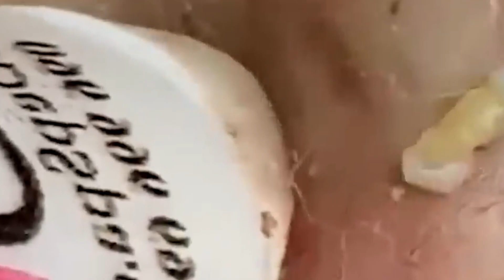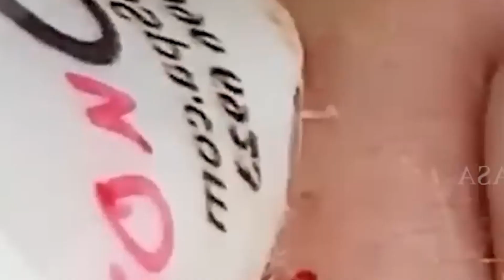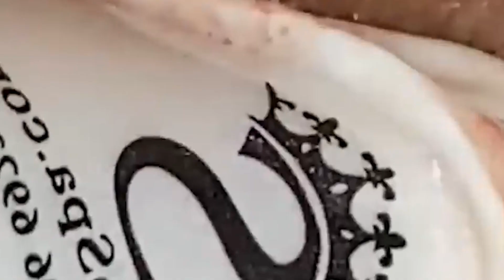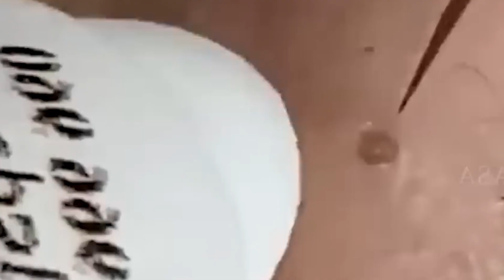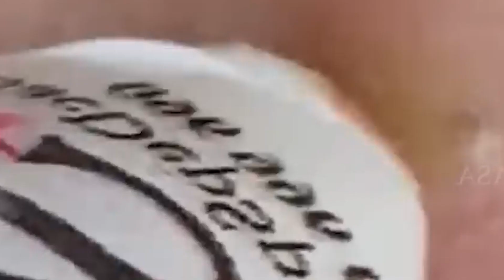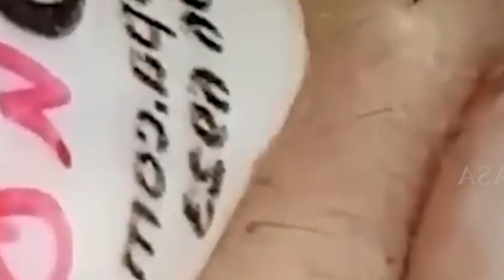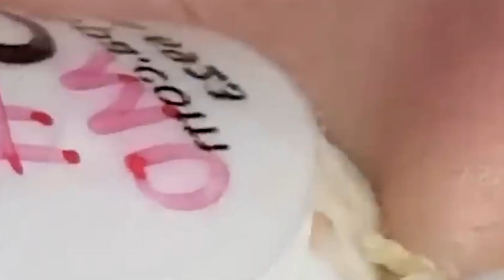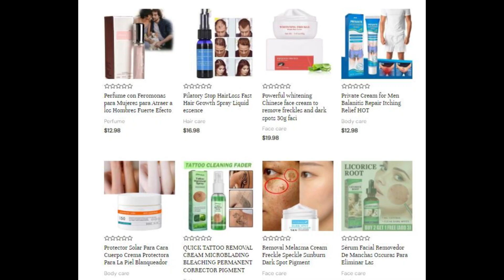Shocking Cystic Blackheads & Whiteheads Extraction Revealed / new blackheads this week 12-323